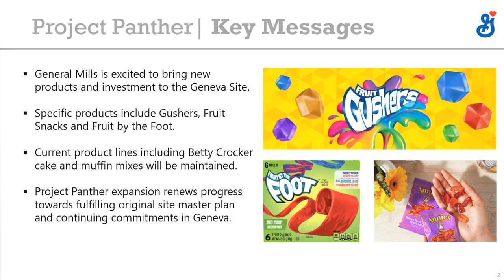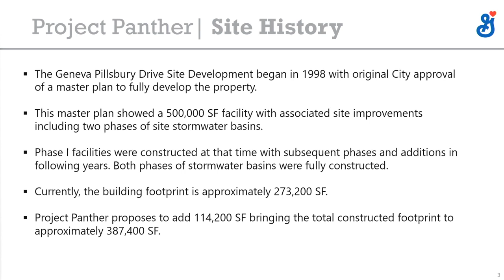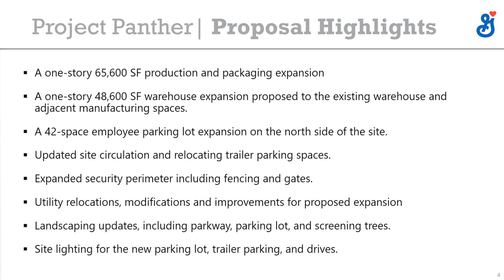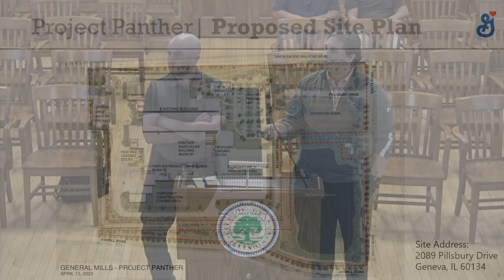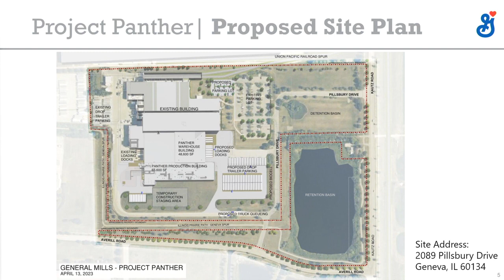Geneva Planning & Zoning Commission April 13, 2023.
Geneva Planning & Zoning Commission April 13, 2023. An agenda and packet for the meeting can be found on the City's